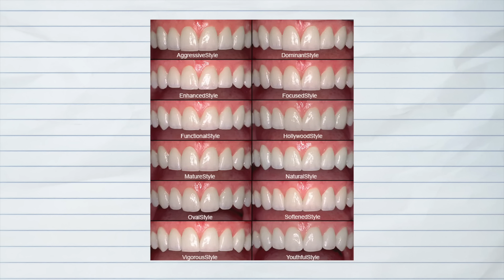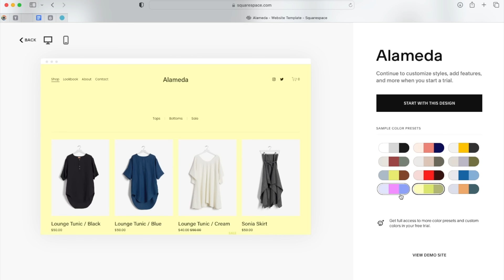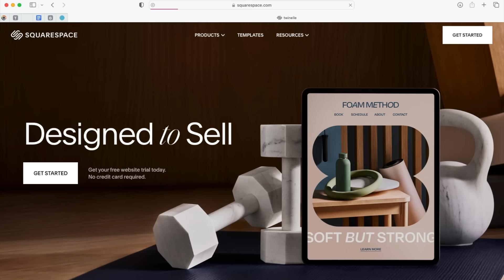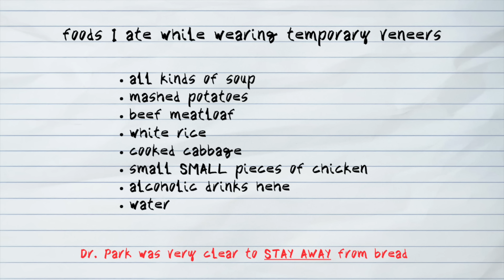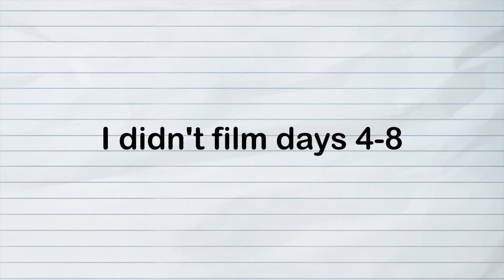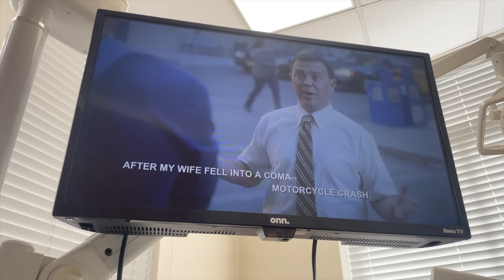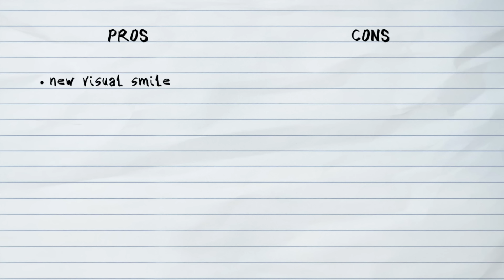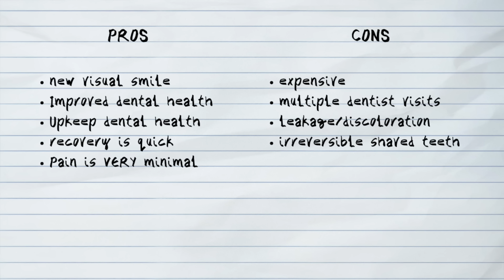I got porcelain veneers...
🍳VIDEO DESCRIPTION 🍳

Hi Eggies!!! I got veneers! I've wanted a new smile since I was a kid and finally got them in my 20s! I filmed the journey from start to finish. I touched on what to expect, pain, recovery, and price. What do you think about my new smile?
🍳VIDEO CHAPTERS 🍳

0:00 - Intro
3:03 - Veneers: To Get or Not To Get
7:14 - Check out Squarespace!
8:32 - Getting temporary veneers
11:53 - 11 days of temporary veneers
16:48 - Getting FINAL veneers
18:23 -Teeth discoloration
21:52 - Final reveal!!!

Whatnot: @twinelle
Depop: @twinelle

🍳DID YOU LIKE THE JEWELRY? 🍳

"brasil" - jou beats